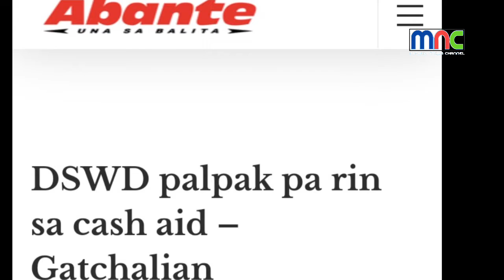DSWD palpak parin sa pamimigay ng CASH AID | MNC Online News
Pinuna ni Senator Gatchalian ang mabagal na proceso ng pamimigay ng ayuga ng DSWD para sa mga maralitang pilipino na apektado ng Covid 19 pandemic.

Salamat po.